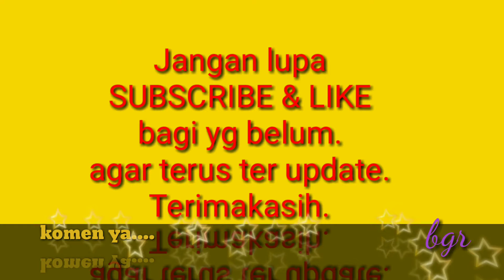Calon bonsai kelapa media air